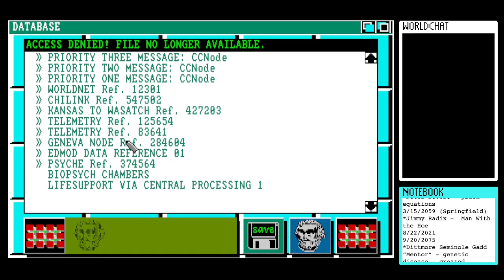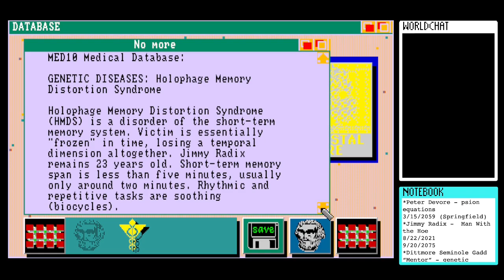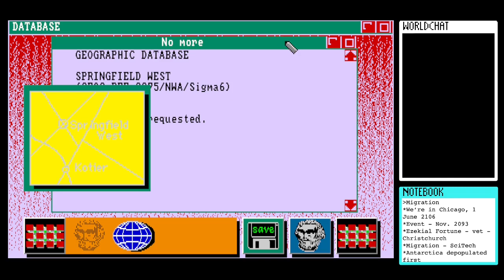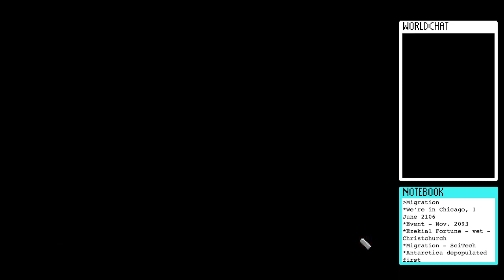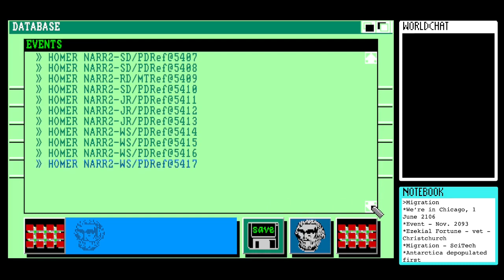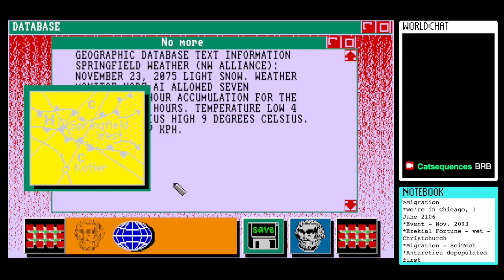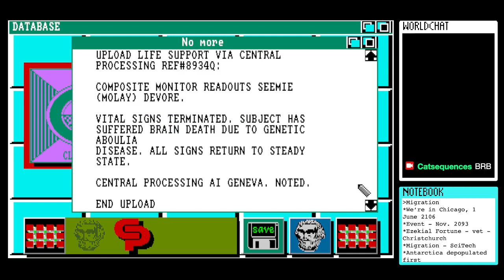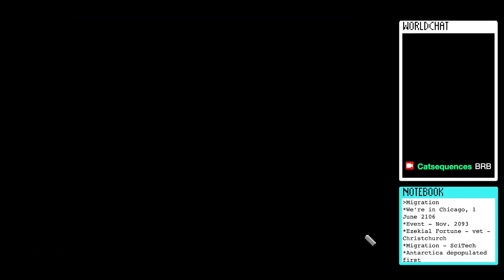Let’s Stream Portal (1986) for Amiga #4 - A Merry Chase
Content warnings: descriptions of neurological disease, bereavement, torture, mention of genocide, outdated terms for people and places, vague allusions to sex.

- originally streamed on 19th May 2022

This is the fourth part of my playthrough of the Amiga version of Portal, developed and published by Activision in 1986. It was written by novelist Rob Swigart and bills itself as "a computer novel".

As Homer continues to construct the past from available information, we are told of tragic loss and how Peter Devore develops a radical plan for humanity...